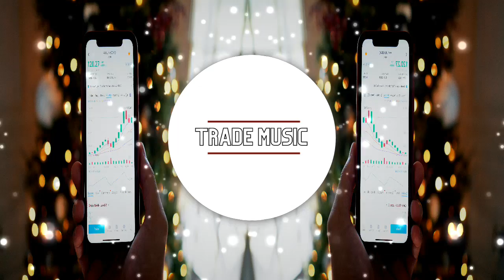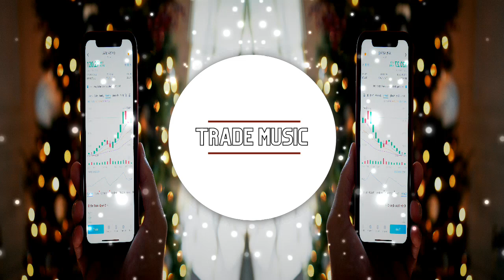Average- Patrick Patrikios (No Copyright Music) [Music For Trading]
Visuals made using and by creators